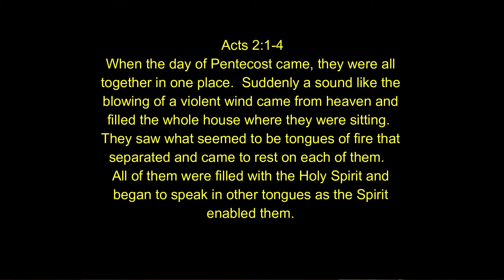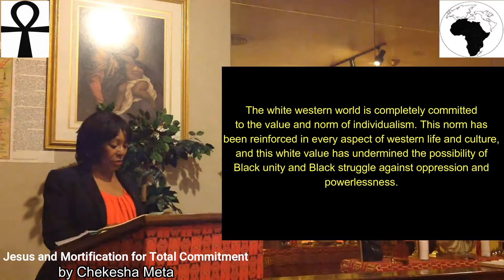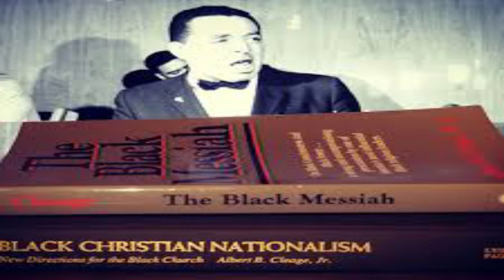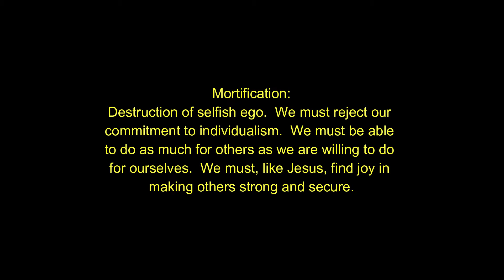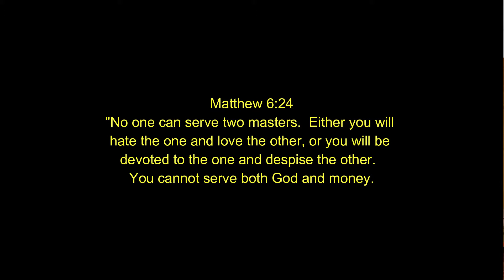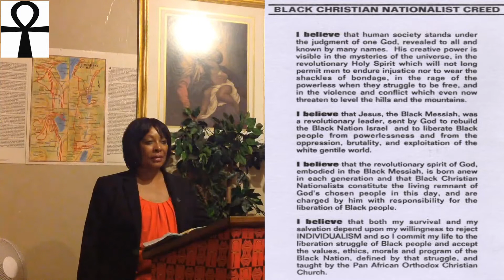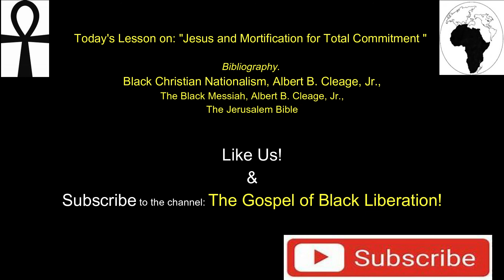The Teachings of Jesus and Mortification for Total Commitment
Mortification - Destruction of selfish ego.  We must reject our commitment to individualism.  We must be able to do as much for others as we are willing to do for ourselves.  We must, like Jesus, find joy in making others strong and secure.